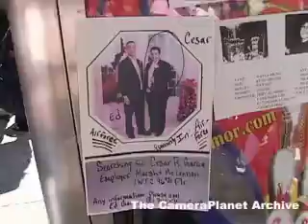armory_stuff_1-1_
Word Trade Center,  September 11th,  WTC,  Terrorism,  New York,  Osama Bin Laden.

CameraPlanet
Archive Director: Steven Rosenbaum